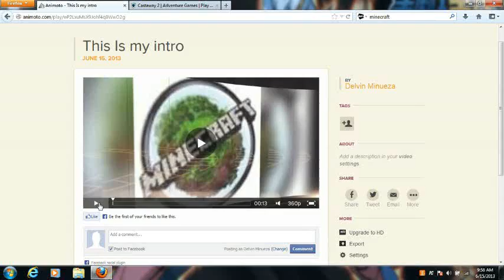castaway ep.4 so much done